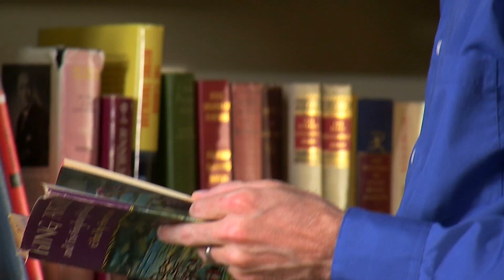Diet and Motivation: Placebo vs. Nocebo Effect - Thomas DeLauer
Placebo vs Nocebo:
Placebo is a Latin word meaning “I shall please.” A modern definition of placebo is “A substance containing no medication and prescribed or given to reinforce a patient’s expectation to get well.” In clinical trials, the placebo is a pill that looks identical to the active medication being tested, but it does not contain an active ingredient - often referred to as sugar pills. Your mind can be a powerful healing tool when given the chance. The idea that your brain can convince your body a fake treatment is real - science has found that under the right circumstances, a placebo can be just as effective as traditional treatments.
Nocebo:
The nocebo effect is the phenomenon in which inert substances or mere suggestions of substances actually bring about negative effects in a person or research participant. Researchers from the Technical University of Munich in Germany published a review of the nocebo effect that looked at 31 empirical studies: In many of the experiments they analyzed, the suggestion or expectation of pain brought about significant increases in the amount of negative side effects experienced by participants.

In one study, 50 people who suffered from chronic back pain were given a flexibility test. Half were told beforehand that the test might cause some pain, while the others were not. Afterward, the first group reported a significantly higher amount of pain, despite enduring the exact same procedure.
In another study designed to help relieve symptoms of prostate disease, and half the participants were told that it could cause erectile dysfunction, while the other half was kept in the dark. 44% of the first group reported that they’d experienced ED, compared with just 15% of the uninformed group.
Placebo:
The placebo effect is more than positive thinking - it’s about believing that a treatment or procedure will work and creating a connection between the brain and body.
Study:
Study #2-
Another study from Stanford University found that simply changing your mindset and perceptions about the health benefits of physical activity may help you live a longer, healthier life. The study analyzed surveys from more than 60,000 U.S. adults from three national data sets - the surveys documented participants' levels of activity, physical health, and personal background. The study focused primarily on getting responses from one particular question: “Would you say that you are physically more active, less active, or about equally active as other people your age?”
Findings:
People’s response to this question revealed a correlation between perceiving oneself as being less physically active than one's peers and a shorter lifespan - individuals who believed they were less active than other people their age were 71% more likely to pass away in the follow-up period than individuals who self-identified as being more active.
References:
Stanford Researchers Identify Life-changing Power of Mindset | Psychology Today. (n.d.). Retrieved

The power of the placebo effect - Harvard Health. (n.d.). Retrieved

Columbia News ::: Columbia Researchers Demonstrate How Placebo Effect Works in the Brain. (n.d.). Retrieved

What Is the Nocebo Effect?